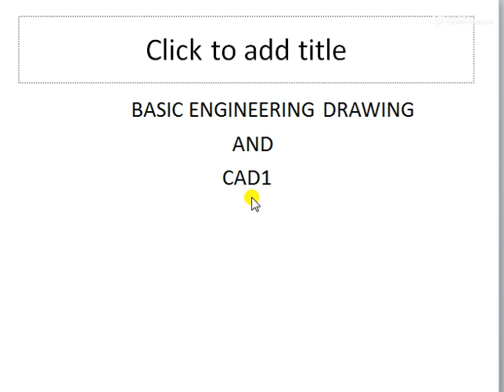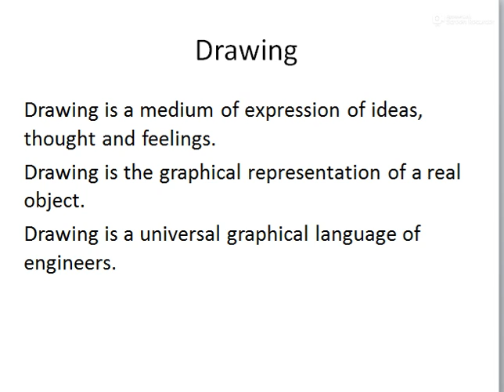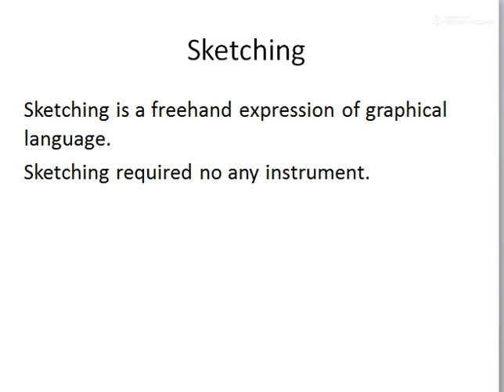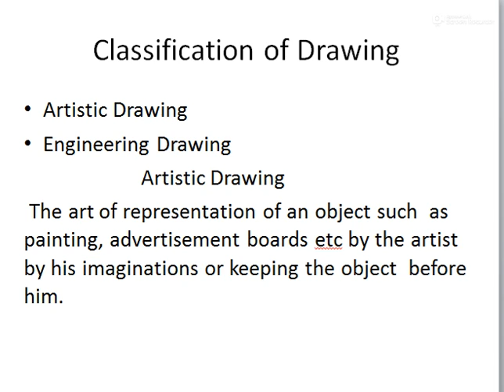Technical Drawing and its application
In this video you will find Technical Drawing and its application 1styear DAE Students